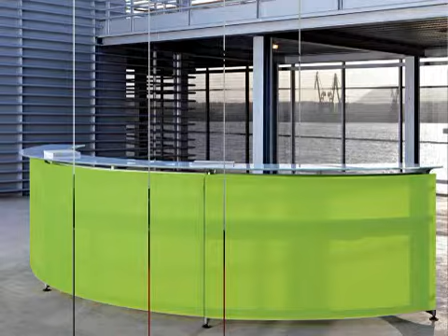Mayline Reception Desk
Get access to our  Mayline Reception Desk information at any time of day or night. Hundreds of  Mayline Reception Desk questions have been answered here.